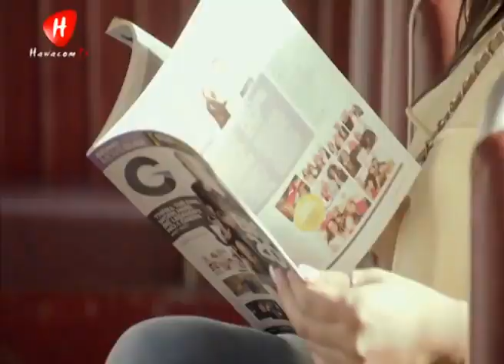New Popular Arabic Song Doha-Qatar